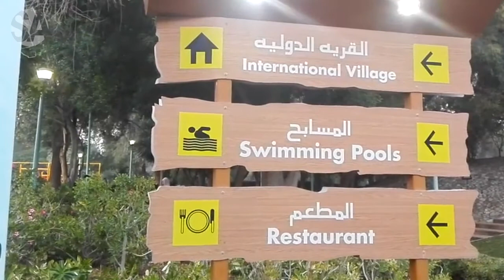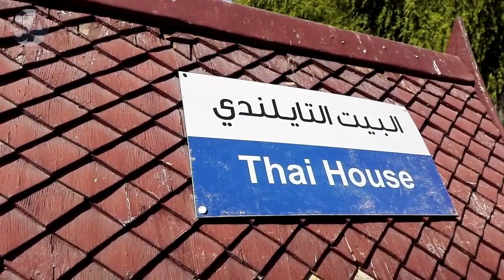Mushrif Park Dubai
Located near Uptown Mirdif and Khawaneej, this desert park covers 5.25 sq km and is full of little surprises, such as the area displaying traditional houses from around the world, including a replica of a traditional German hausbarn, a Thai house and even a blue toadstool house.

Facilities: Swimming pool, covered areas, equestrian centre, camel riding, barbecue areas, playgrounds, cycle track, volleyball, basketball and handball courts.

Shops or kiosks: Grab fast food-style fare at the Malik Burger restaurant, but we suggest bringing a picnic.

Toilets: Yes.

Nature: Desert palms and shrubs, peacocks, camels, horses, rocky ponds and streams are all here.